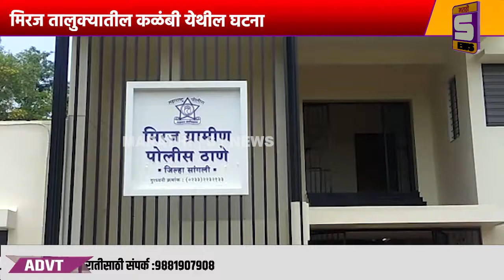लग्न समारंभाच्या धांदलीत दहा तोळे सोने लंपास : मिरज तालुक्यातील कळंबी येथील घटना